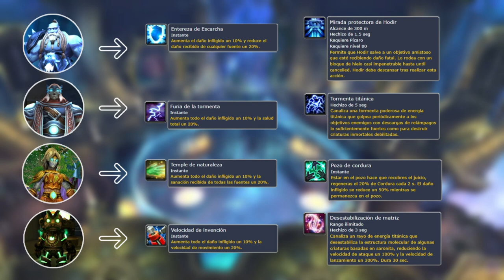GUÍA RÁPIDA YOGG SARON HM Y NM | ULDUAR | WOTLK CLASSIC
¡Hola hola!
Aquí tenéis la guía de YOGG-SARON Normal Y Hardmode para ULDUAR.
Especial agradecimiento a JOADREE por permitirme utilizar su video para ejemplificar esta guía 😊